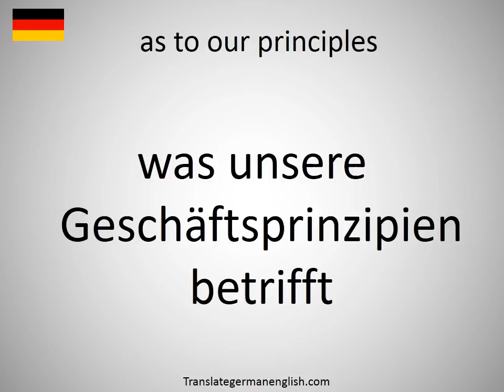How to say as to our principles in German?